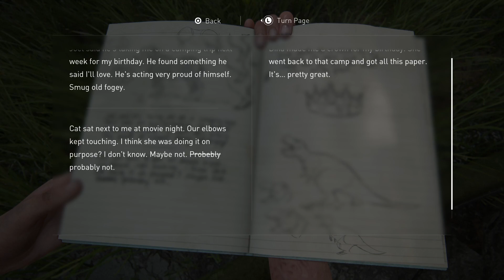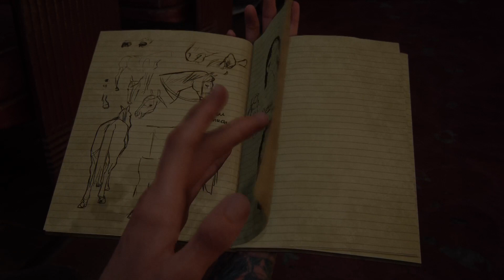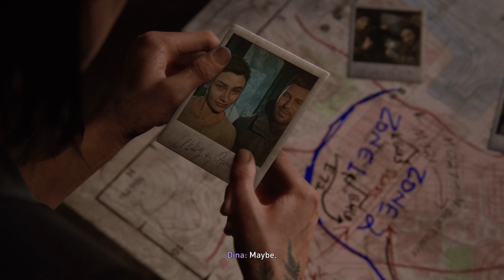The Last of Us Part II Walkthrough Part 12 - The Birthday Gift (PS5)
Part 12 of my full walkthrough of The Last of Us Part II on the PS5 on hard difficulty